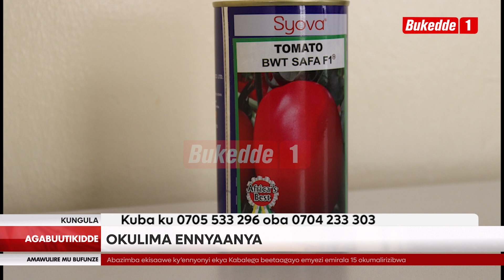Agabuutikidde Okulima ennyaanya nga Bizinensi omukugu akuwabula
Olwaleero mu kanyomero kaffe aka kungula tukuleetedde ekirime ky’enyaanya mwosobola okuteeka ssente mu mbeera y’obudde n’ofunamu. Omukugu okuva mu Syova seed company akubuulira emitendera egigobererwa.